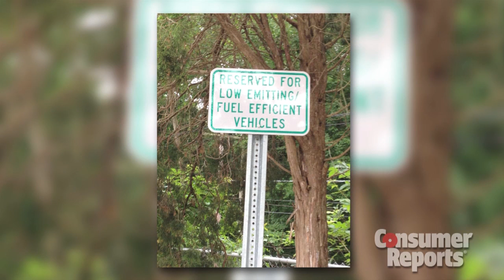Talking Cars with Consumer Reports #7: Tesla Battery Swap, Diesels, and Recent Tests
Consumer Reports' car experts discuss Tesla battery swapping and diesel economics. Recent test results are also featured, including the Acura RLX, Honda Crosstour, Toyota Prius Plug-in, Jaguar XF, and Buick Encore.

As with the other shows, this episode will also be available through the iTunes store and SoundCloud.